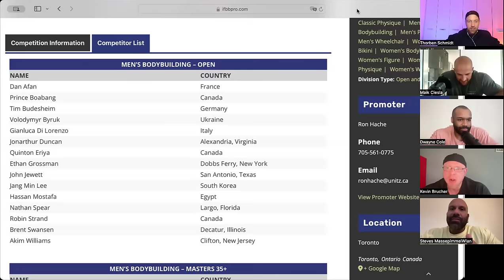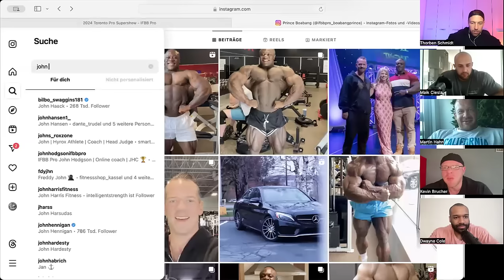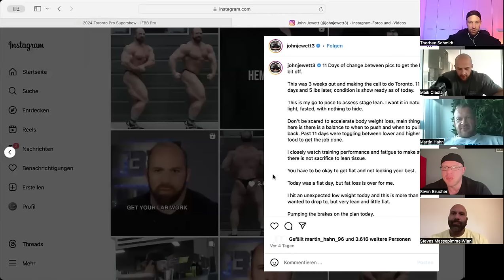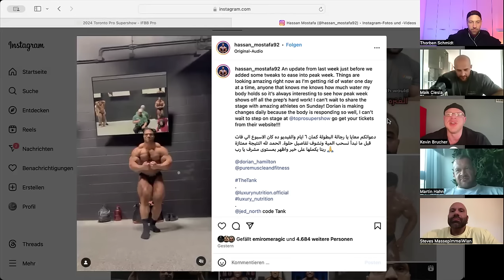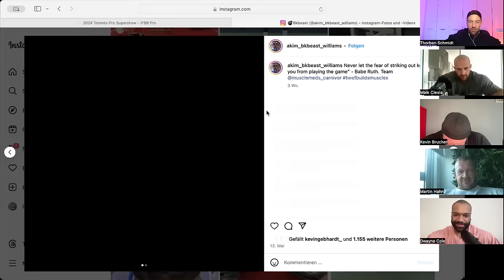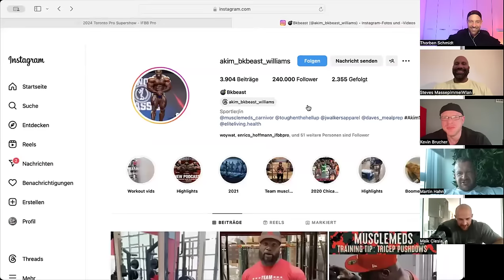MK #106 Thailand, Toronto & Two Girls, 1 Cup | MAIK | STEVE | KEVIN | MARTIN | DWAYNE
Ihr wollt Supporten? Code Elite bei HPN, Nordsport, Planet Food und Uruz hilft diesem Kanal beim Wachsen.

Maik Ciesla ist aus Thailand zurück und berichtet dem frischgebackenen Pro-Maker Martin Hahn, Urlauber Kevin Brucher, Jetsetter Dwayne Cole und Star-Gast Steve Benthin von seinem Urlaub und den Problemen, die ihn bei seiner Rückkehr erwarteten. Steve gibt ein Update zu seiner (Trainings)Situation und Martin berichtet von dem Leben in Alicante.
Wir sprechen außerdem gemeinsam über die New York Pro, Porno Konsum und schwelgen in Fußball Erinnerungen.